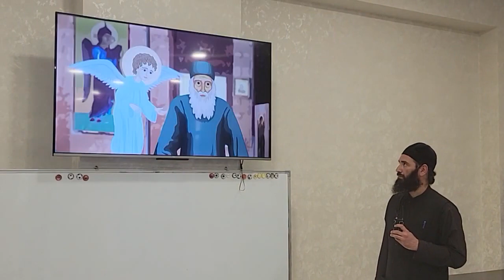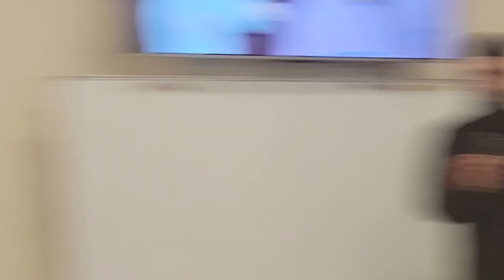🤔ლოცვის დროს სხვა რამეზე ფიქრი. ამონარიდი პატარების საკვირაო სკოლიდან. 29.05.2023წ